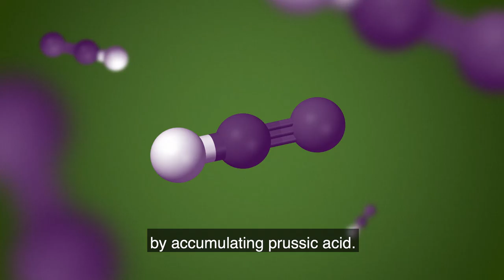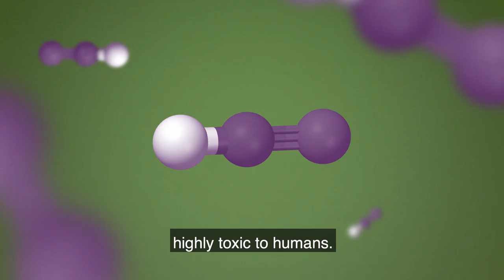Climate Change & Deadly Plants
"We've all heard about climate change... but what is happening to the plants and animals affected by it?"

Prof. Jacqueline McGlade brings to light the impact climate change is having and could have on our food. Watch the full on lecture on 5th March, 6PM